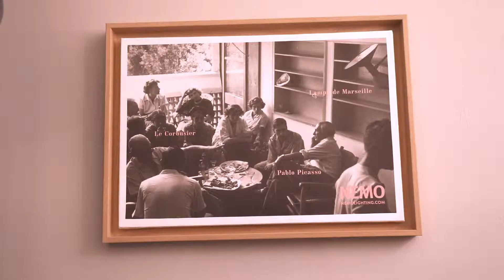Interview with Federico Palazzari - Showroom Nemo Lighting Paris